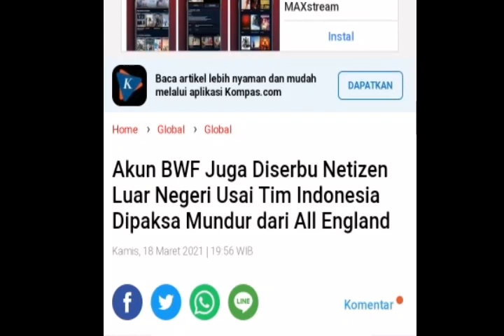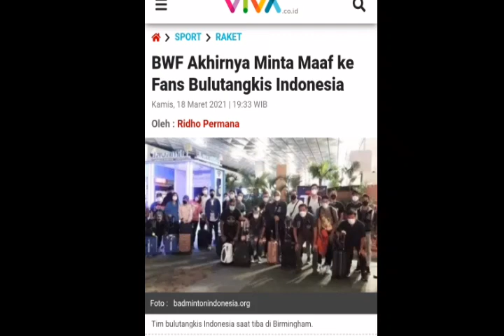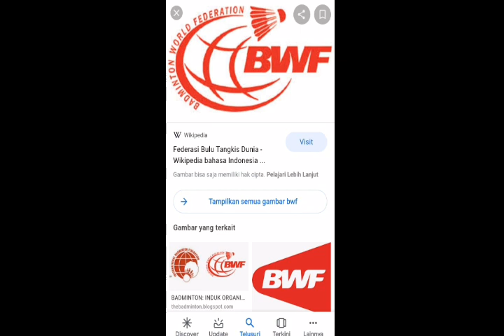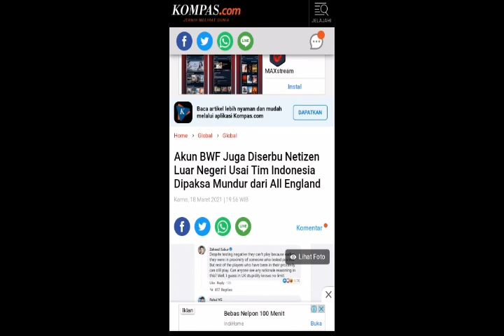Netizen +62 Kasih pelajaran Untuk BWF & Inggris | lagi" harus tutup komentar akun